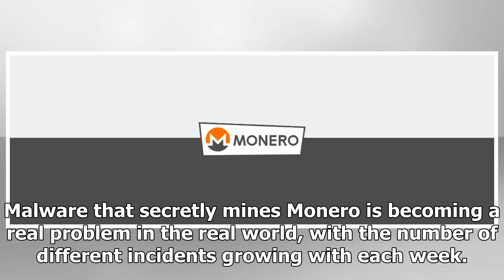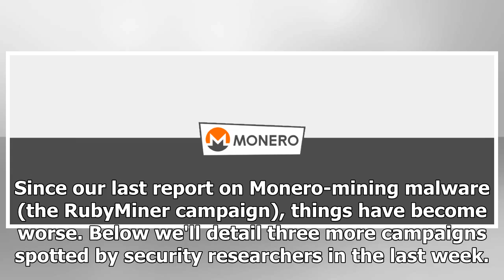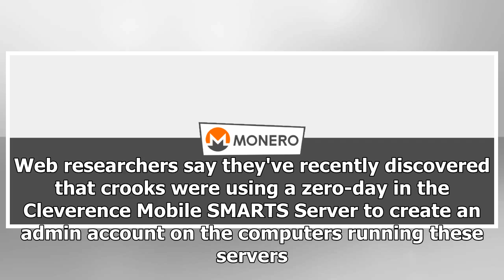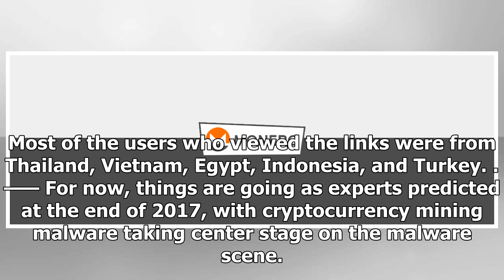Malware Epidemic: Monero Mining Campaigns Are Becoming a Real Problem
Malware that secretly mines Monero is becoming a real problem in the real world, with the number of different incidents growing with each week. For example, only this past week, three new attacks came...